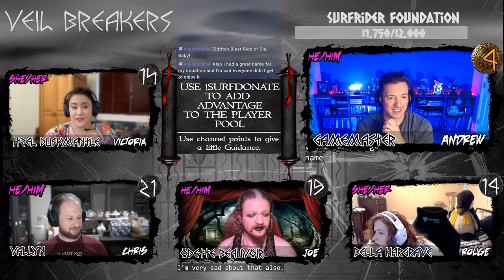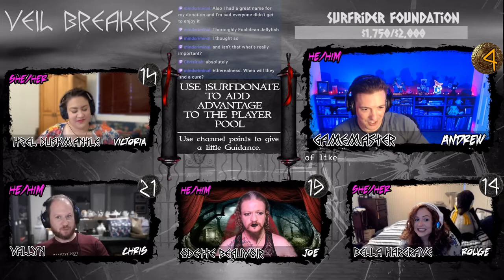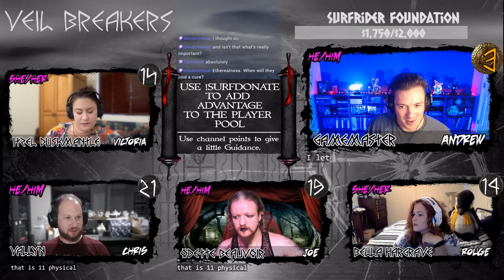Veil Breakers: Episode 4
It's the fourth episode of Veil Breakers, our 5E homebrew adventure across the veil of death!

Itzel Duskmantle – Victoria (she/her)